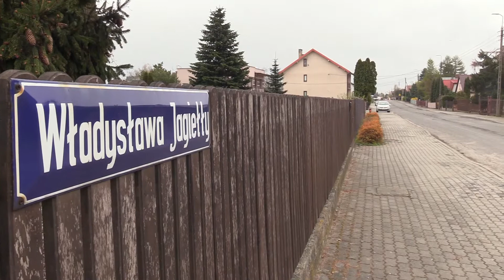Prawie 44 mln zł na rozbudowę dróg w regionie. Co sądzą o tym mieszkańcy Kowala?